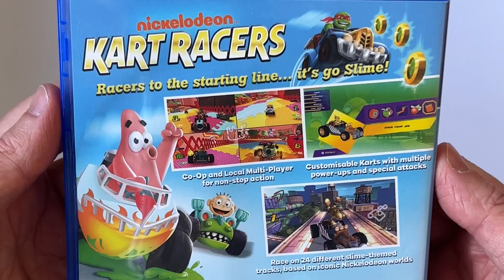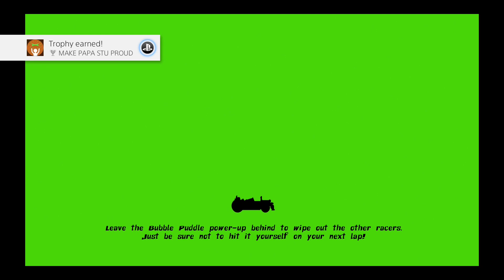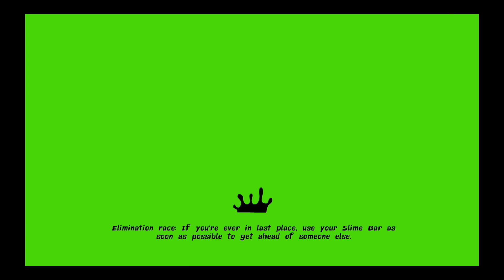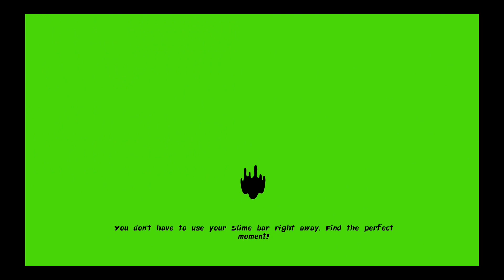Nickelodeon Kart Racers PS4 Unboxing & Gameplay